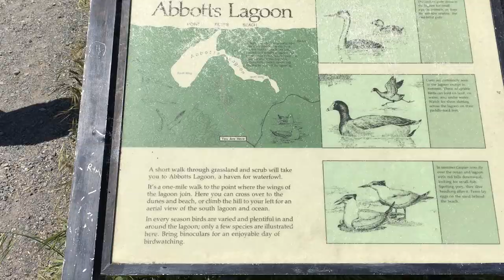Abbotts Lagoon in Point Reyes National Seashore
Pure wilderness, Pacific views, lush greenery, and wildflowers galore … yep, Point Reyes National Seashore is pretty much spring loaded. For the best of landscape, sandscape, and seascape, head to Abbotts Lagoon. The area’s 200+ acres of silky-soft sand, wind-sculpted dunes, and two popular lagoons is in its prime right now for wildflowers